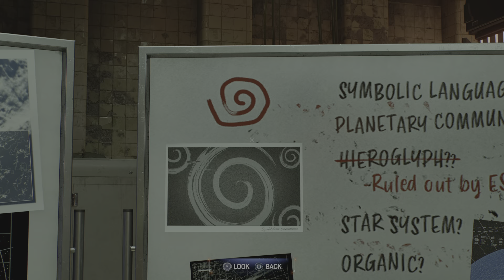Marvel's Spider-Man 2_#147